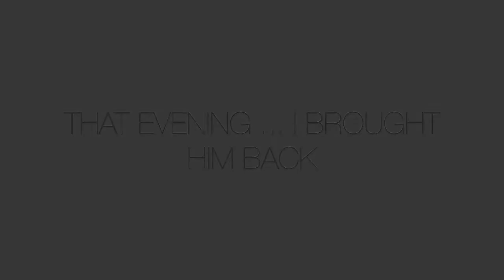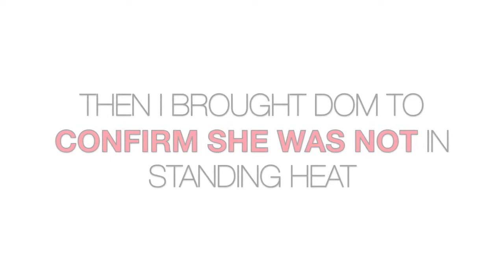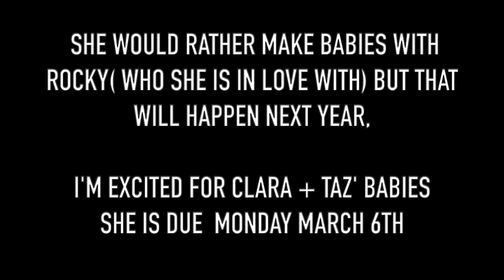Maybe, he doesn't like girls? 🙅🏻‍♂️Or is he too rough? Miniature Goat Breeding STRUGGLES 🤦🏽‍♀️